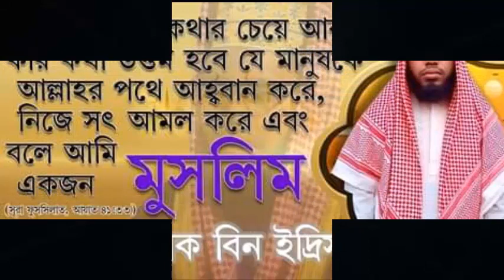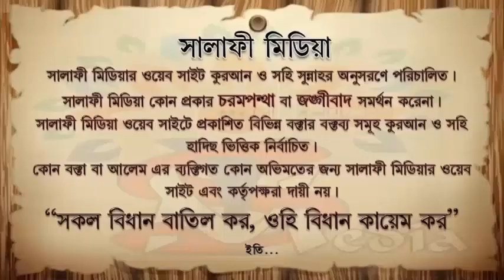সমাজে এত মতভেদ সাধারণ মানুষের করণীয় কি ᴴᴰ┇ আলোচকঃ আব্দুল মালেক বিন ইদ্রিস